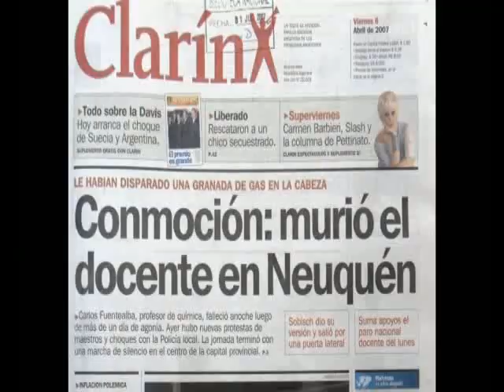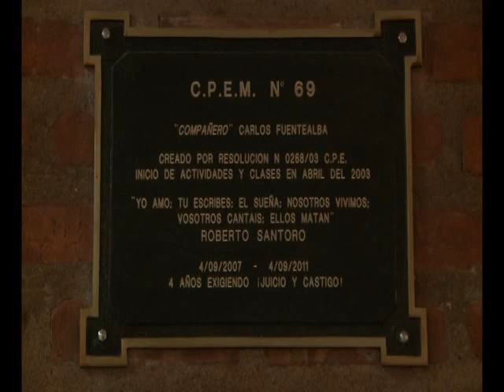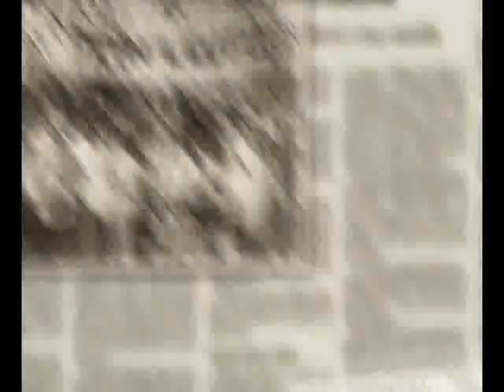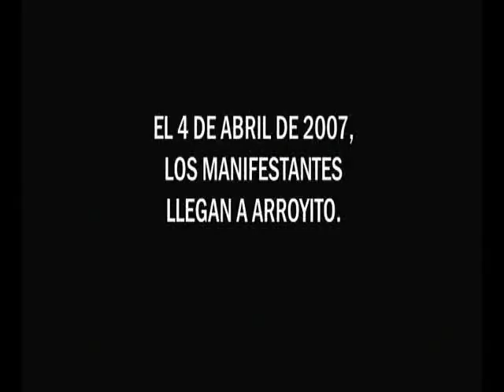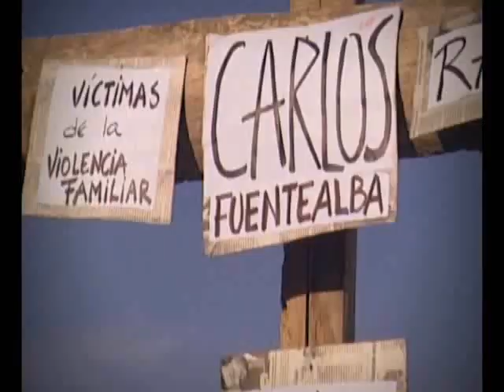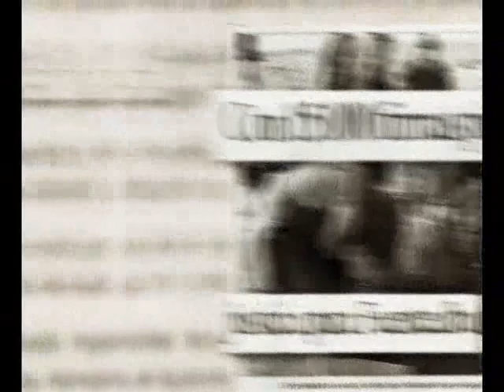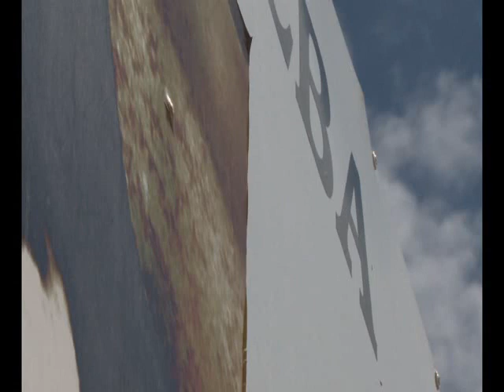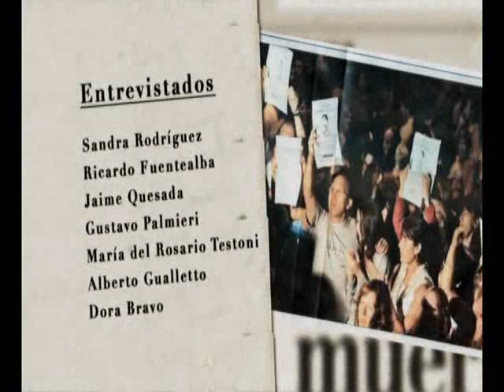Carlos Fuentealba: Camino de un maestro (Documental Completo)